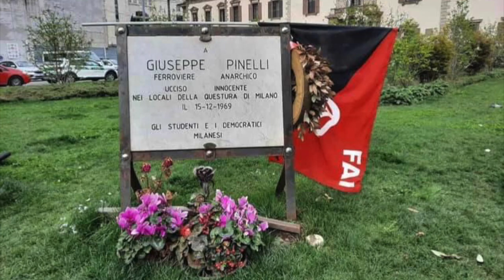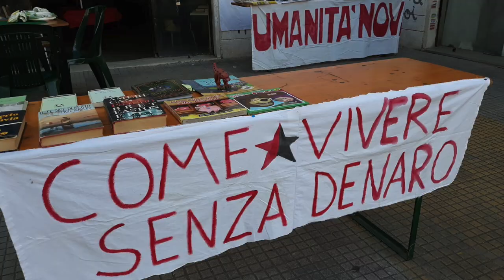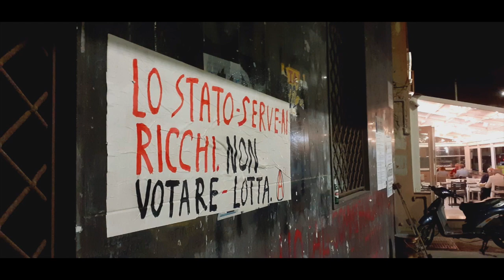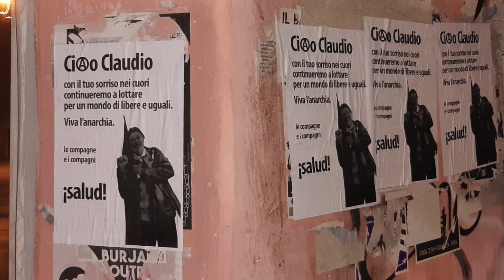Federazione Anarchica Italiana 2022, un anno di lotta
Come dal alcuni anni a questa parte, pubblichiamo un video che riprende alcuni momenti significativi dell'attività della Federazione Anarchica Italiana, dei suoi gruppi sui territori e dei singoli compagni e compagne in giro per l'italia. Per un nuovo anno di lotte. Sempre avanti per l'Anarchia!

Musica: "The Defence Lobby (Is a Crime on Humanity)" - The Detectors